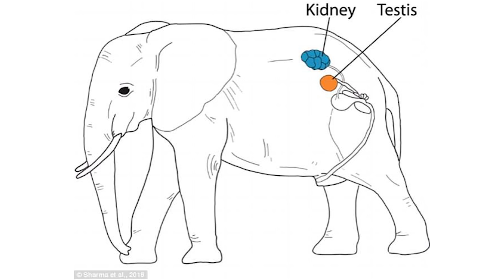🤕 ¡¿HABRÁ COMBATE DE BOXEO ENTRE ABBY Y ZELING?! 🥊 MEJORES MOMENTOS GIANTS CREW #29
La subida en SoloQ es bastante más dura que la subida de las escaleras de Rocky, ellas ya están curtidas para proceder al pegarse.

Y además están sorteando un PC gamer muy tocho así que no te quedes sin participar